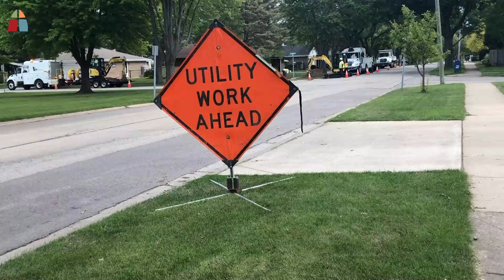Prayer Walk with Rev. Melissa Earley